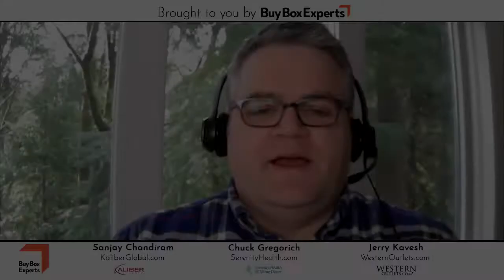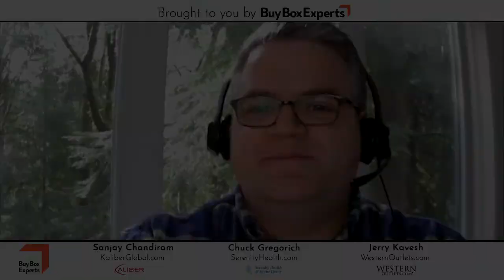Managing Shipping Delays Out of Asia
Sanjay Chandiram is the CEO and Co-founder of Kaliber Global, a premier brand collective and one of the top 50 private label sellers on Amazon. He is also the CEO of ProMark, an e-commerce brand management firm. Sanjay holds an MBA in Operations, Finance, and Systems from the Indian Institute of Management Bangalore. His specialties include brand management, e-commerce strategy consulting, importing, and more.

Chuck Gregorich is the Co-founder of Net Health Shops LLC and Net Pet Shops LLC, multi-channel home decor and pet product e-commerce companies that import from several countries and sell on over 20 marketplaces in the US, Canada, and Mexico. Before this, Chuck was the CEO of Lorman Education Services, a national leader of continuing education seminars in North America. He holds a degree in Accounting from the University of Wisconsin-Eau Claire.

Jerry Kavesh is the CEO of Western Outlets and an Amazon seller of both branded and private label apparel and footwear. He is also the Founder and CEO of 3P Marketplace Solutions, a third-party marketplace retail company that helps apparel and footwear manufacturers achieve marketplace exposure and sales. Jerry has a BA in Finance & Marketing from the University of Washington’s Michael G. Foster School of Business.

Here’s a glimpse of what you’ll learn:

• Sanjay, Chuck, and Jerry discuss what has caused the shipping delays and high costs of getting finished products out of Asia
• How can sellers successfully source products from overseas?
• The recent challenges caused by delays in customs clearance
• Sanjay, Chuck, and Jerry’s strategies for maintaining control over their manufacturing capacities
• How to address changes in consumer preferences when delays occur
• What will shipping look like after the pandemic, and how will it affect private label sellers on Amazon?
• How to strengthen your business and effectively compete on Amazon in light of current shipping issues
• Sanjay, Chuck, and Jerry share their tips for staying up to date with changes in shipping in 2021

Over the last year, many e-commerce businesses in the US have experienced delays in products being shipped from Asia. This, in addition to an exponential increase in importation costs, has had a negative impact on their businesses, revenue, and brand reputation. So, what is causing these delays and high costs, and what can you do about it?

According to Amazon experts Sanjay Chandiram, Chuck Gregorich, and Jerry Kavesh, the delays at the ports can be traced back to an increase in demand for products, a shortage of containers, and delayed customs clearance. As they say, the effects of these shipping issues have been felt not just by sellers but also by retail stores, buyers, and customers. Luckily, they have some tried-and-true strategies for working around these disruptions and making the most out of the current shipping situation.

In this week's episode of the Buy Box Experts podcast, James Thomson is joined by Amazon experts Sanjay Chandiram, Chuck Gregorich, and Jerry Kavesh to talk about the shipping delays and high importation costs of products coming out of Asia. They discuss what has caused these disruptions, how they have affected business operations on Amazon, and the strategies sellers can take to ensure that their products get shipped on time.

Buy Box Experts applies decades of e-commerce experience to successfully manage their clients’ marketplace accounts. The Buy Box account managers specialize in combining an understanding of their clients’ business fundamentals and their in-depth expertise in the Amazon Marketplace.

The team works with marketplace technicians using a system of processes, proprietary software, and extensive channel experience to ensure your Amazon presence captures the opportunity in the marketplace--not only producing greater revenue and profits but also reducing or eliminating your business’ workload.

Buy Box Experts prides itself on being one of the few agencies with an SMB (small to medium-sized business) division and an Enterprise division. Buy Box does not commingle clients among divisions as each has unique needs and requirements for proper account management.